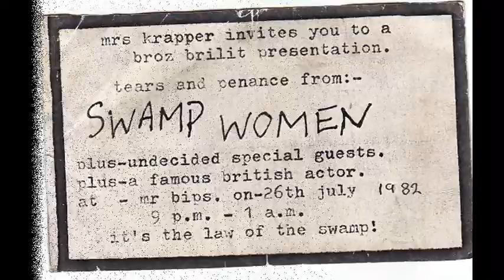Swamp women: New Dawn Fades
Leicester University